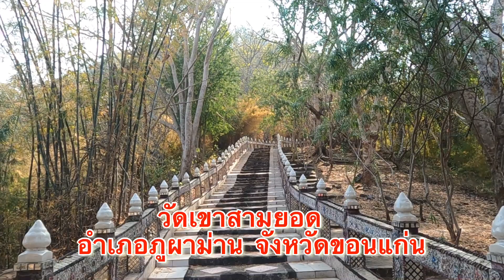วัดเขาสามยอด ขอนแก่น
ถ้ำพระอรหันต์ วัดเขาสามยอด ต ห้วยม่วง อ ภูผาม่าน จ ขอนแก่น
บนยอดเขาที่สูงชัน ต้องเดินและปีนขึ้นไปประมาณ 1.5 กม ใช้เวลาประมาณ 45 นาที ถึง 1ชั่วโมง ทางเดินดิน สลับบันได เมื่อใกล้ยอดเขาความสูงประมาณ เกือบ 600เมตรจากพื้นดิน จะเป็นบันไดไม้สลับกับเหล็ก สร้างไว้แบบห่างๆประมาณ 50 ซม เกาะไว้ริมหน้าผา ระดับความเสียวมากกว่า สกายวอล์ค เพราะ เป็นรู อากาศไม่ใช้กระจก แบบถ้ามองลงไป คนกลัวความสูงอาจทรุดอยู่ตรงนั้นได้เลย จุดสูงสุดเป็นถ้ำพระ สร้างไว้ตั้งแต่ปี พศ 2499
จุดด้านบน วิวสวยมากๆ มองเห็นอ่างเก็บน้ำห้วยม่วง และ ทิวเขาอันสวยงาม ไม่แพ้ต่างประเทศ
  นับจำนวนคนเมืองขอนแก่นได้เลยว่า มีใครรู้จักที่นี่บ้าง ใครได้มีโอกาสขึ้นไปที่นี่บ้าง
นี่คือจุด UNSEEN ภูผาม่าน จุดที่1 ที่นำเสนอ ท้าทาย สวยงาม ต้องไป ใครอยากคิดจะปีนภูกระดึง ลองมาผ่านด่านนี้ก่อนแล้วจะรู้ว่า หัวใจ ตนเองแกร่งแค่ไหน ... ปอดเหล็กทำงานดี ไม่ติดโควิท
 ภูผาม่าน แหล่งท่องเที่ยวทางธรรมชาติ ที่สวยงาม ครบรสชาติ ใกล้ขอนแก่น เพียง 110 กม เท่านั้น